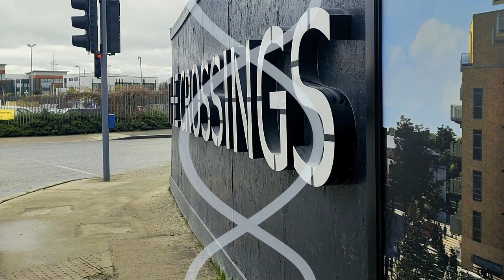The Crossings, Adamstown (Time Lapse)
Two sections on ‘The Crossings’ development, in Adamstown, Ireland are coming to a close.

Brogan Group are the Scaffolders on 'The Junction’ and 'The Platform' for the main Contractors Elliot Group and the client Quintain.

The timelapse below shows the transformation of the site over the last 2 years with Brogan Scaffolding going up and being struck to reveal the 279 Units.

2023 will see development on ‘The Sidings’ block of ‘The Crossings’, where Brogan Group are once again involved in a section that will create 184 units.
Once complete 'The Crossings', 15km from Dublin city centre, will be a new neighbourhood with 11,000 sqm retail space, residential units, as a place to shop, dine, relax, work out and entertain.

Thanks to Elliot Group and Quintain for permission to use the timelapse video.